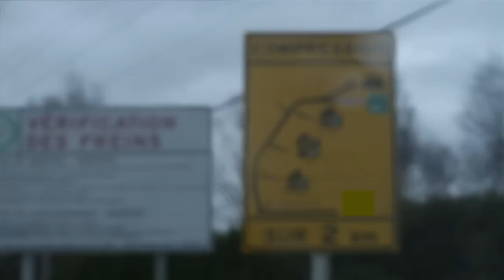Patrick Switzer World Record Fastest Longboard Slide 100km/hr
The location of this hill has been blocked out for your own safety.  Always remember, when you travel with a skateboard, the locals will show you the way.

btw... In regard to the recent world record chasers, going high speeds is more fun sideways.  This video is a "world record" spoof.

P.S.  The car cam footage of the last slide was of the speedo instead of me...  too bad eh!  The helmet cam footage justifies the intensity, but the clip was from the slide before.  Still gnarly at 8 seconds of sliding.

~ Patrick

Stuntman : Patrick Switzer
Camera : Julien BeGeron, Louis Ricard, Patrick Switzer
Edit : Patrick Switzer
Commentary & Driving : Louis Ricard

Fullbag Dude!